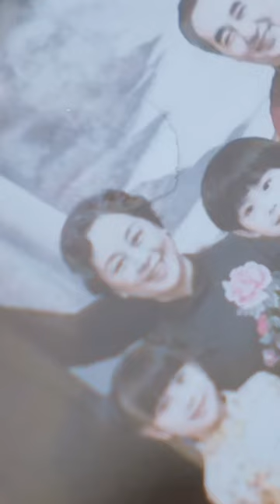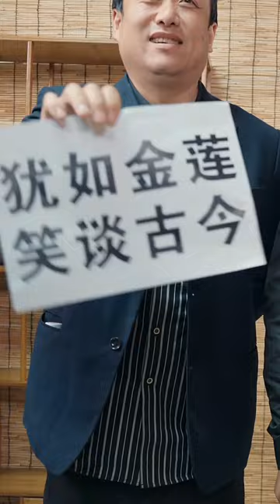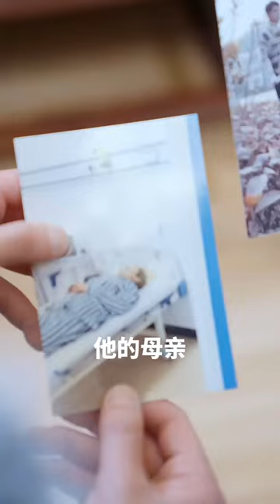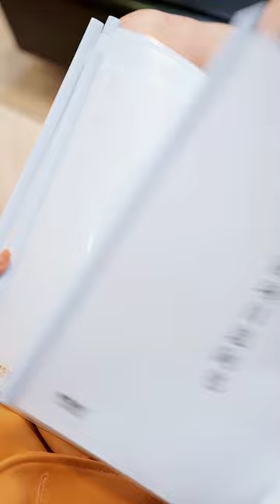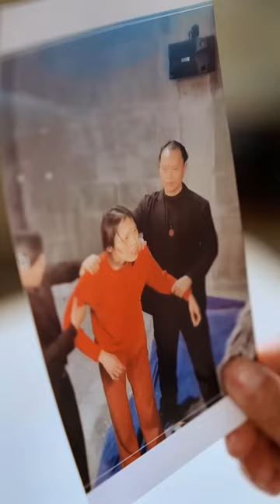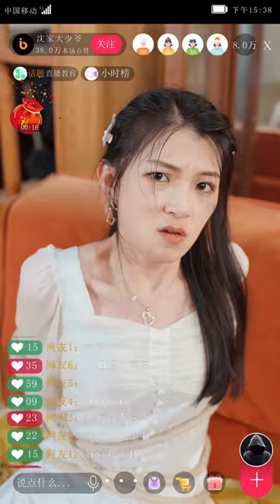【Multi Sub】《至尊战皇》三年前，男人背负杀父之名被发配北境，三年征伐已是龙神殿龙尊的男人归来复仇，洗刷当年冤屈势要夺回属于自己的一切！逆袭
萧煜被害，入狱三年，发配北境，累计赫赫战功，成为龙尊，而今归来复仇。